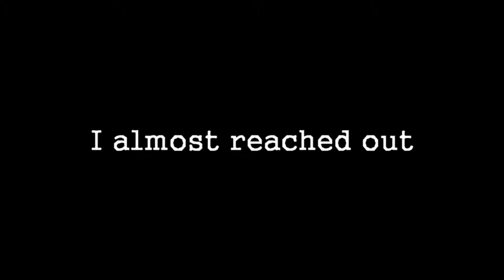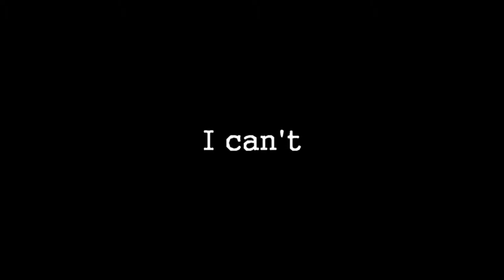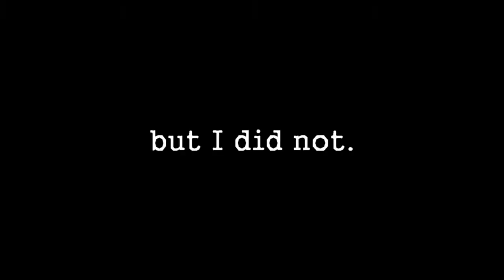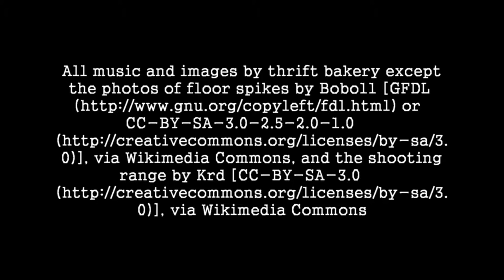thrift bakery -- State of Unease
All music and images by thrift bakery except the photos of floor spikes by Bobo11 [GFDL or CC-BY-SA-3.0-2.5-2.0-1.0 via Wikimedia Commons, and the shooting range by Krd [CC-BY-SA-3.0 via Wikimedia Commons
Some rights reserved. CC-BY-SA-3.0